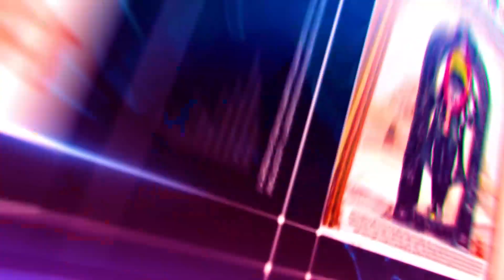INDORE | महापौर ने राजस्व विभाग के अधिकारियों संग की बैठक